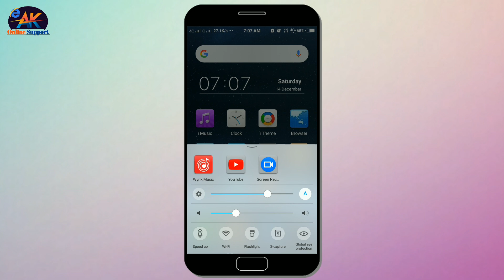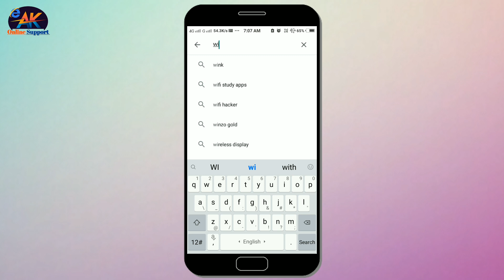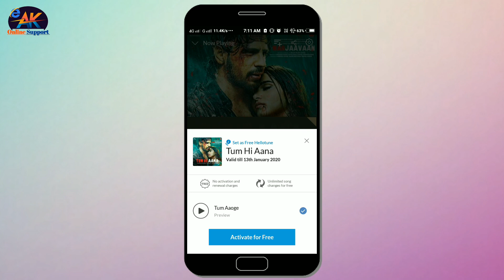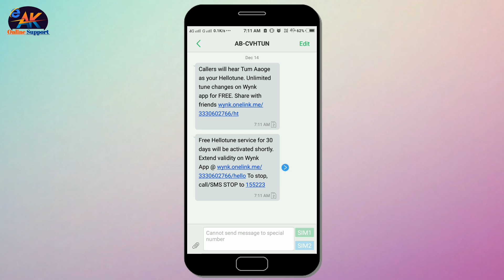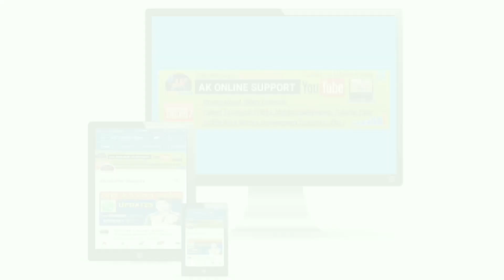Airtel Me Free Hello Tune Kaise Set Kare || How To Set Free Caller In Airtel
About This Video:
Friends aaj ke is video me maine bataya hai ki Airtel sim par free me hello tune kaise set karte hai. Mai umid karta hu ye video aap sabhi ko pasand aayegi. Thank you so much.

1. How to set caller tune on airtel sim
2. Airtel sim par free me hello tune kaise lagaye
3. Free me hello tune kaise set kare
4. Airtel sim par caller tune free me kaiae set kare
5. Airtel sim par apni pasand ke caller tune kaise set karte hai

My Recommended Products & Gears For YouTubers

My YouTube Gears:
1. BOYA - By M1 Lapel Microphone for Phone Action Camera
2. Tripod Stand Holder For Mobile Phone & Camera
3. Vivo Y55L (Gold) Mobile Phone

SUBHASH KUMAR.